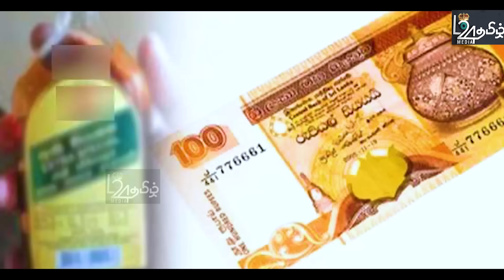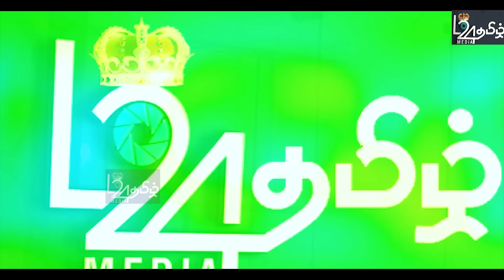உலகில் முதன்முறை இப்படியொரு விமானவிபத்து -பயணித்த அனைத்து பயணிகளும் ப**லி |பிரதான செய்திகள்